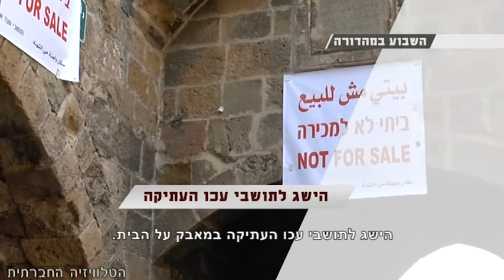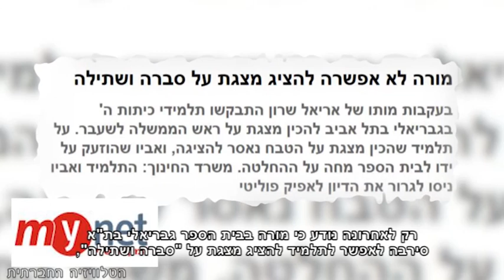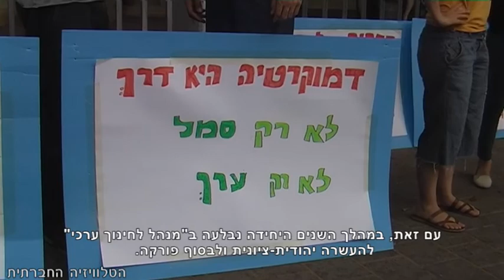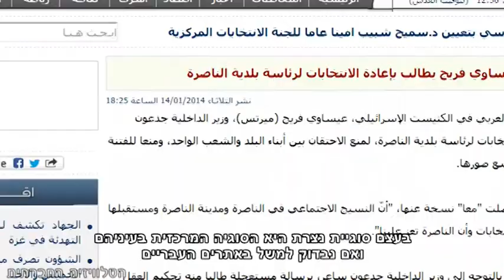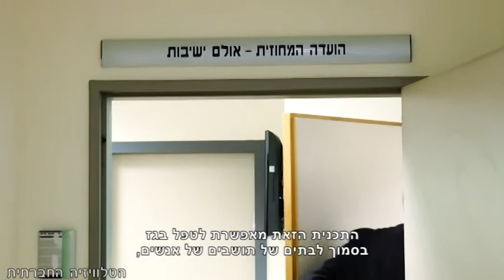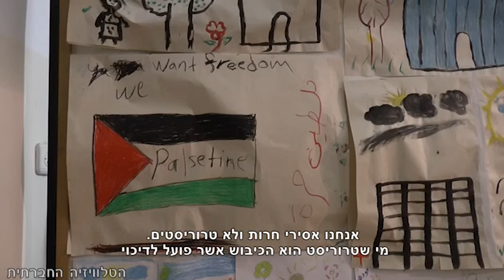סדר חברתי - 28-1-2014 - מהדורת אקטואליה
השבוע בסדר חברתי: מי יגבה את המורים, כשהם מלמדים נושאים השנויים במחלוקת? הישג לתושבי עכו העתיקה במאבק על הבית. מי ראש העיריה בנצרת ולמה זה לא מעסיק אותנו? ביבשה או בים? על מתקן זיקוק הגז ממאגר ליוויתן. סאמר עיסאווי - סמל המאבק של האסירים הפוליטיים, הגיע ליפו. מה הם יודעים ולא מספרים לנו? סיקור הכיבוש בתקשורת הישראלית.